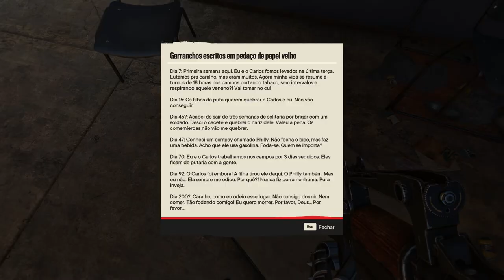FAR CRY 6 - PARTE 7: SEGUNDO FILHO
Continuando a campanha de Far Cry 6  com a Missão Segundo Filho

index:
00:00 - intro
00:37 - Missão Segundo Filho
11:05 - Missão Segundo Filho - Histórias Ocultas  3/143
11:15 - Missão Segundo Filho